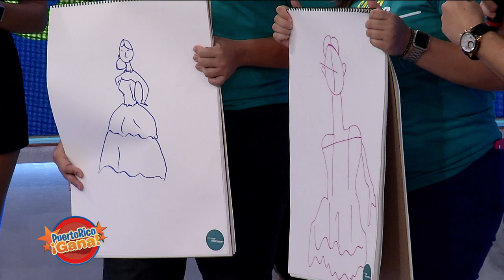Puerto Rico Gana - 8–23-2019- #5